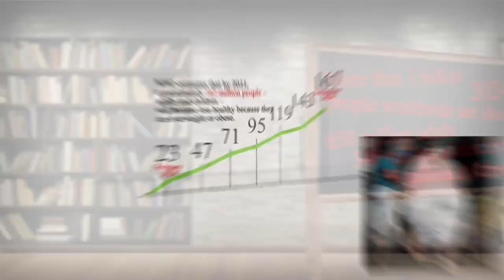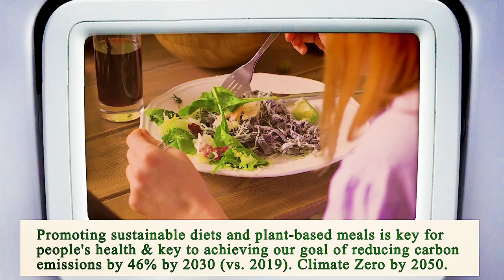Nearest Restaurant to Me Los Angeles 90013 CA, Los Angeles County, California, United States